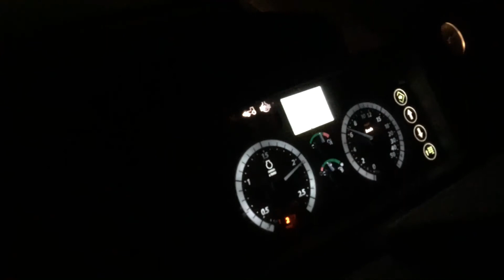John Deere 6150M & Fendt 936 Vario in aratura e preparazione terreni pre-semina [Ploughing soil]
texpozibero.it ⌨📬

Nel video si vedono all'opera un John Deere 6150M & un Fendt 936 Vario che con ararto e coltivatore preparano il terreno al trapianto del radicchio...
Si ringrazia la Famiglia Peraro.
Video girato a scopo ricreativo.
Drone DJI Phantom 4 Pro+

Action Cam GoPro Hero 8

Fotocamera Nikon P1000

SD SanDisk Extreme Pro

Smartphone Samsung Note 10+

Set 3 Batterie GoPro

Set di Accessori per GoPro

Treppiede Manfrotto

SD Lexar
MSI Z390 Gaming Pro Carbon

i7 9700K

HyperX Predator 2x8gb

Msi Geforce RTX 2070

SSD m.2 Samsung 500gb

SSD Sata Samsung 500gb

HDD WD 4tb

NZXT C750

Dissipatore Enermax H2O

Case NZXT H700i